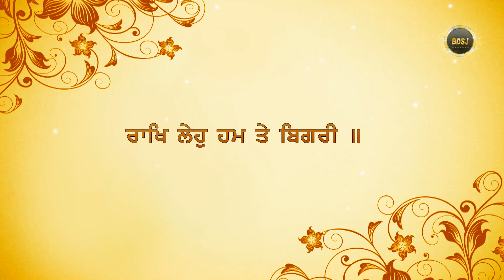Ki kaaran hai ki sade jeevan vigde hoye han ? | Bhai Gursharan singh ji (Ludhiana wale)| Bachan | HD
Title : What is reason our lives are ruined ? {ਕੀ ਕਾਰਨ ਹੈ ਕਿ ਸਾਡੇ ਜੀਵਨ ਵਿਗੜੇ ਹੋਏ ਹਨ ? }
Album : Raakh Leho Hum Te Bigri